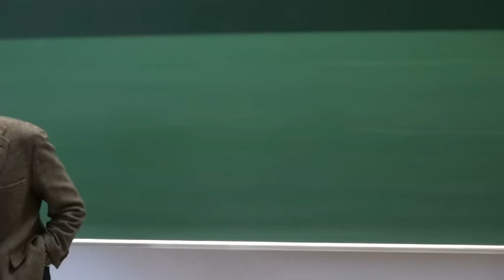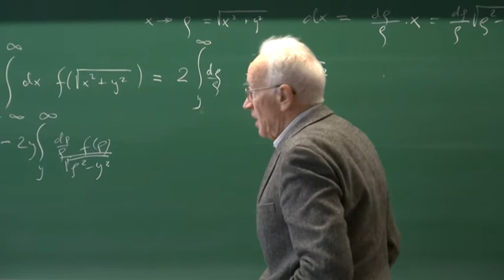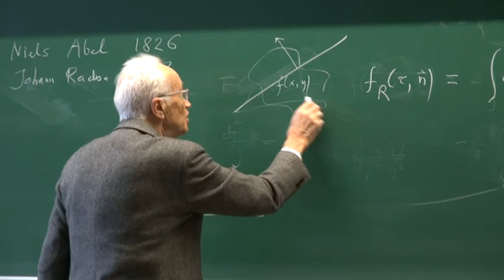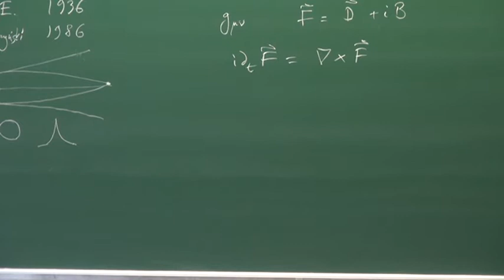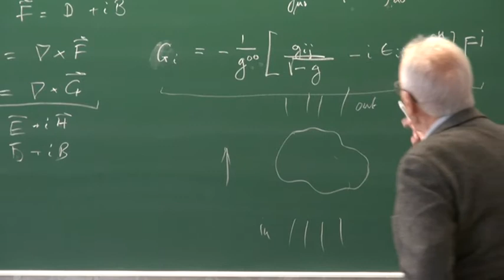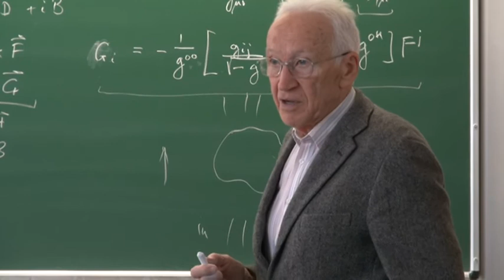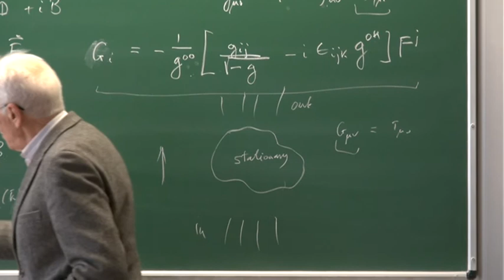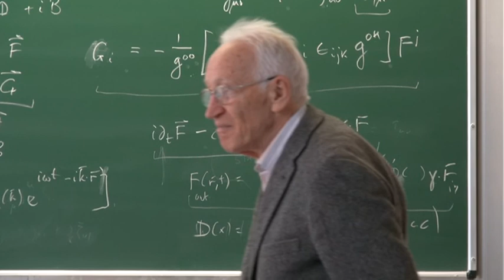Prof. I. Białynicki-Birula. Project No 55: Background and research plan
Prof Iwo Białynicki-Birula: "Project No 55: Background and research plan".